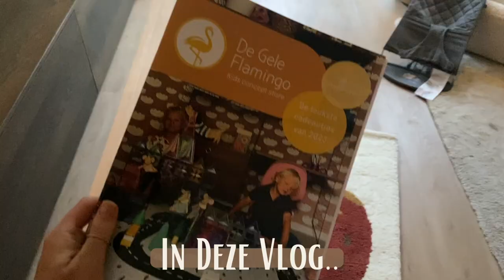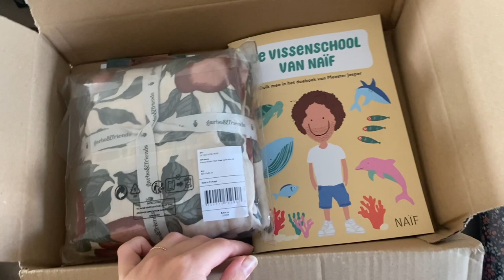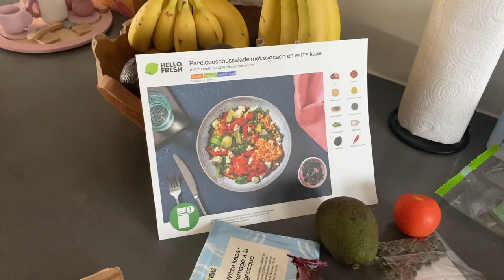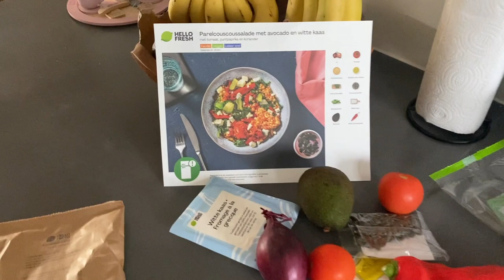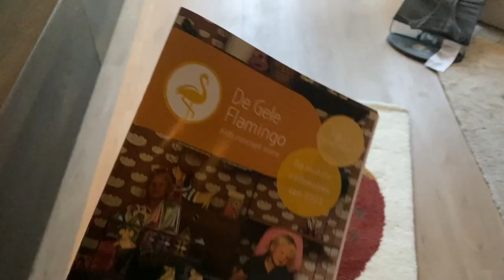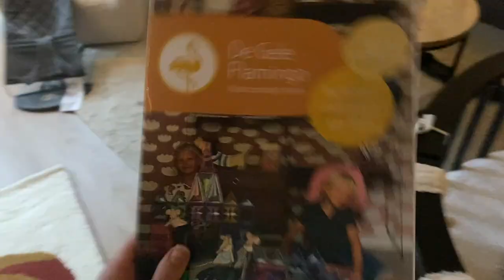VLOGWEEK #2 | SLAAPREGRESSIE, UNBOXING EN SHOOTEN MET FEMKE| BO KOSSEN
Leuk dat je weer kijkt naar een nieuwe vlog!!
Het is alweer eventjes terug dat deze opgenomen is maaar vanaf de volgende zullen ze allemaal recent zijn!
In deze vlog: Fie slapen op haar eigen kamertje?! Kamer en kasten uitzoeken/opruimen en nieuwe spulletjes. Ook kwam Femke langs om toffe Reels te maken!

OVER MIJ:
Mijn naam is Bo (28) en samen met mark (37) hebben wij 2 heerlijke kindjes: Chez (2) en Fie (0).
In de vloggies neem ik jullie mee in: kijkje in ons gezellige gezinsleven, fashion, shoots, vakanties en nog veel meer. Mark houdt niet zo van de camera maar staat er zo nu en dan gewoon een beetje akward op.

Liefs,
Bo

Check ook mijn vorige video's!